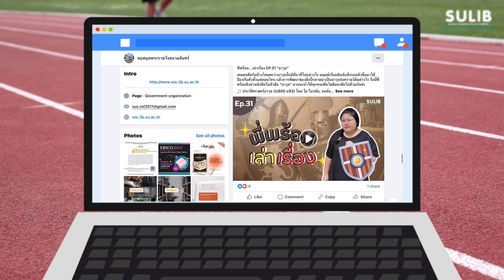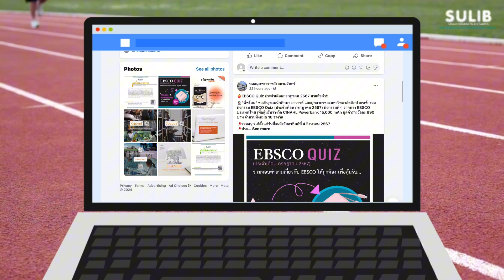พี่พร้อม...เล่าเรื่อง EP.35 “กีฬา”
ในเวลานี้หลาย ๆ คนคงกำลังให้ความสนใจการแข่งขันกีฬาโอลิมปิก 2024 ณ กรุงปารีส ฝรั่งเศส กันอยู่ถูกต้องไหมคะ สัปดาห์นี้พี่พร้อมจึงนำหนังสือในหัวข้อ “กีฬา” มาแนะนำให้ทุกคนได้อ่านกันค่ะ

🏊🏻‍♂️ ยอดมนุษย์นักกีฬา : มหัศจรรย์พันธุกรรมหรือสัจธรรมการซ้อม (RC1235 อ75) โดย เอปสตีน, เดวิด
หนังสือเล่มนี้ถ่ายทอดเรื่องราวของเหล่านักกีฬา มุ่งเน้นศึกษาเรื่องยีนจากพันธุกรรม ธรรมชาติร่างกายของคนจากแต่ละประเทศมีผลต่อการแข่งขันกีฬามากน้อยแค่ไหน และการฝึกซ้อมที่หนักหน่วงจะสามารถทำให้คนธรรมดาคนหนึ่งเอาชนะขีดจำกัดทางชีววิทยากลายมาเป็นนักกีฬาที่เก่งกาจได้หรือไม่ มาร่วมหาคำตอบไปด้วยกันค่ะ

🏆 Match point : เรื่องราวกีฬาที่มากกว่าผลการแข่งขัน (GV1060.5 ม83) โดย ทีมนักเขียน Main Stand
หากพูดถึงกีฬาก็คงจะหนีไม่พ้นเรื่องของการแข่งขัน การมีผู้แพ้ ผู้ชนะ แต่หนังสือเล่มนี้จะนำพาเราให้มารู้จักกับ 25 เรื่องราว เส้นทางชีวิตที่น่าเชียร์ไม่แพ้กับเกมการแข่งขัน เรื่องราวของเหล่านักกีฬาก็มีกฎเกณฑ์ชีวิตที่อาจจะซับซ้อนกว่าในสนามแข่งด้วยซ้ำไป ซึ่งจะทำให้รู้ว่าผลการแข่งขันแพ้ชนะไม่อาจตัดสินเส้นทางชีวิตของพวกเขาได้เลย

ฟัง พี่พร้อมเล่าเรื่อง จบแล้ว หวังว่าทุกคนคงจะชอบและมาลองหยิบไปอ่านกันนะคะ ชวนมาอ่านหนังสือที่ทั้งสนุกและได้ตกตะกอนความคิดไปด้วยกันค่ะ สำหรับสัปดาห์หน้า “พี่พร้อม” จะมาเล่าเรื่องอะไรฝากติดตามกันด้วยนะคะ

Facebook Fanpage : หอสมุดพระราชวังสนามจันทร์